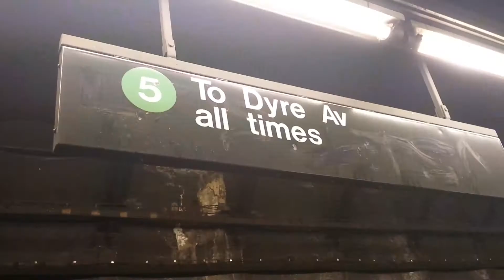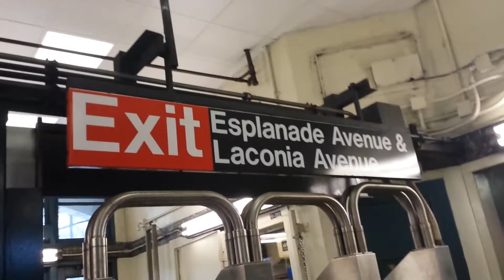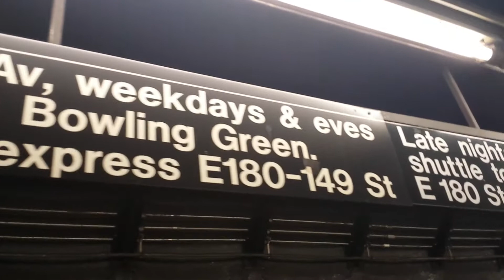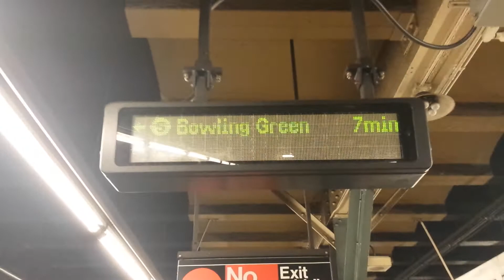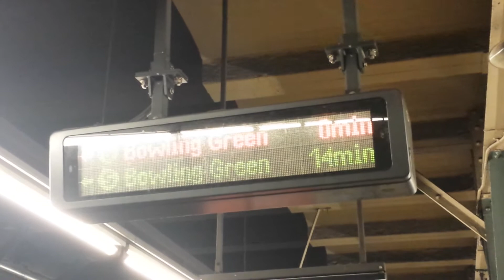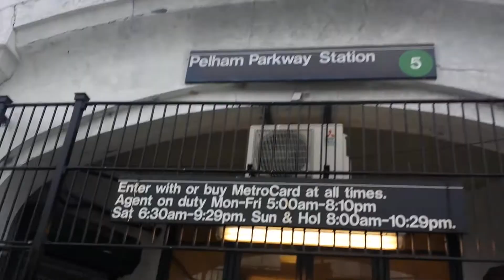IRT Subway: Manhattan and Dyre Ave Bound R142 (5) Train @ Pelham Parkway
Train Transfer: 5 Train
Bus Transfer: Bx8 Bus to Williamsbridge 225 Street/Locust Point Tierney Place
Bx12 Local bus to Pelham Bay/Sedgwick Avenue via Pelham Parkway/Fordham Road
Bx12 +SBS+ to Broadway Inwood 207 Street/Bay Plaza Co-Op City via Pelham Parkway/Fordham Road

Taken 12/21/14